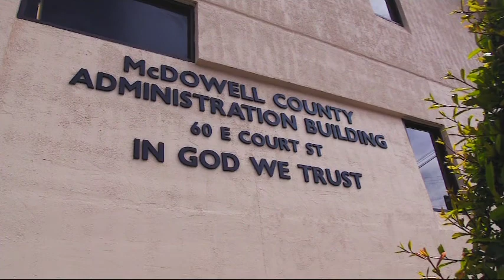July 2020 McDowell County Board of Commissioners Meeting (NC)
Regular session meeting of the McDowell County, North Carolina, Board of Commissioners- July 13, 2020

Time: 00:00:53

Prayer and Pledge
Time:00:01:41

Time: 00:02:46

Time: 00:03:02

COVID-19 Update
With William Kehler, Director, McDowell County Emergency Services
Time: 00:3:16

911 Center Update
With William Kehler, Director, McDowell County Emergency Services and
Amberlie Buff, Director, McDowell County 911 Call Center
Time: 00:21:20

EMS Capital Project Update
Time: 00:29:55

Board Appointments
Time: 00:32:22

Public Shooting Range Update
Time: 00:33:18

Administrative Items
Time: 00:38:01

Tax Matters
Time: 00:43:57

IPDC Housing Grant
Time: 00:44:37

Property Sale Update
Time: 00:47:15

Voting Delegate for NACo and NCACC
Time: 00:48:08

Citizen Comment
Time: 00:49:39

Commissioners/Staff Reports and Communications
Time: 00:49:54

Adjournment
Time: 00:51:14